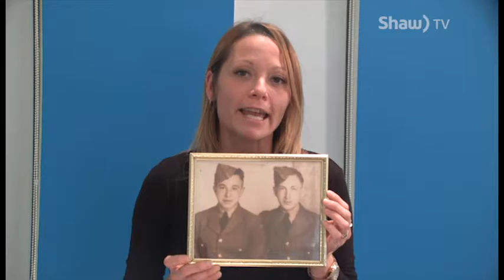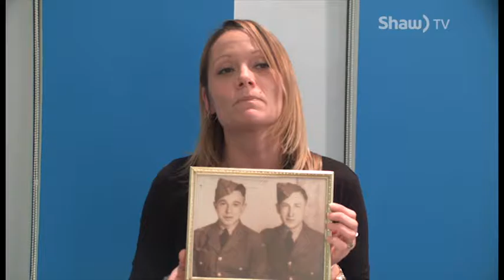Giant Dreams Under Construction - Show 4 - Part 2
Host Kateri Skaarup tells us a story ahead of Remembrance Day.